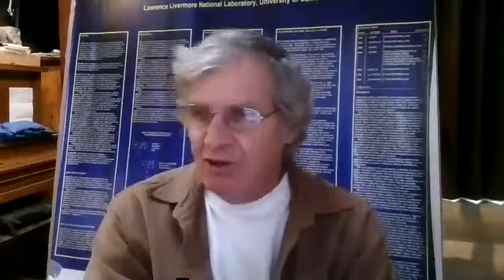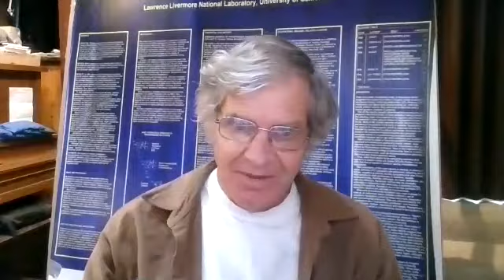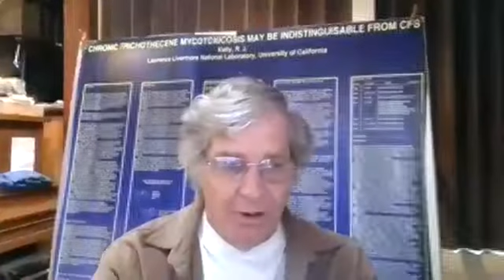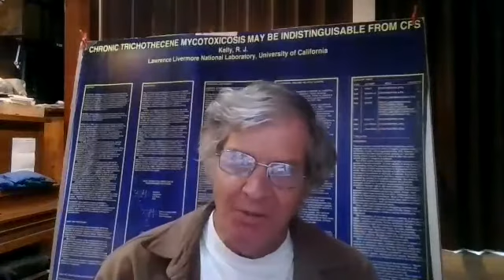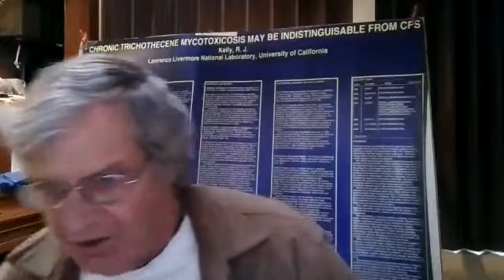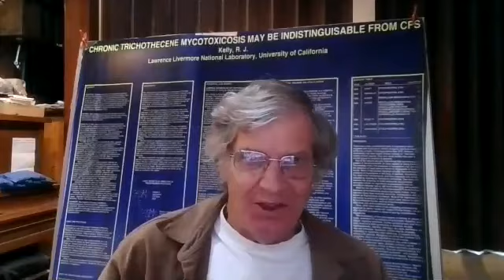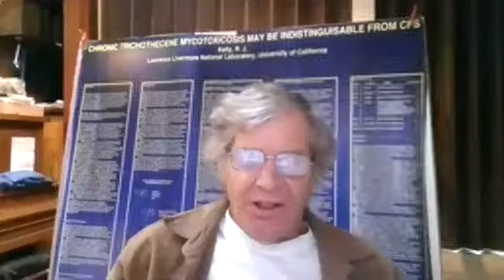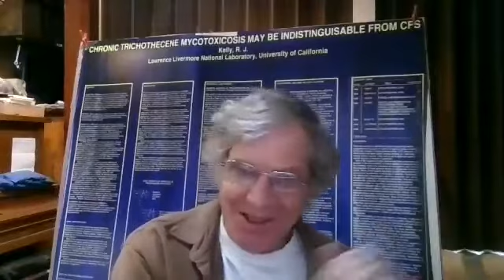Episode 55 - Mold, Treating the Root Cause with Dr. Michael Bauerschmidt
Dr. Michael Bauerschmidt has spent more than 22 years in Emergency Medicine. He is a member and past President of the American College for the Advancement in Medicine (ACAM). He is well known for his work on hard-to-treat cases and specializes in Functional & Environmental Medicine: environmental illness, chronic inflammatory and autoimmune conditions, multiple chemical sensitivities and allergies, natural pain management and a wide range of brain disorders. The culmination of all of his personal and professional experience has led him to create his proprietary DEEPER Healing model.

In this episode, Dr. B shares with us his mold story, how his experience shaped his current medical practice, and what he is doing to successfully treat mold injured patients.

Find us on Linktree, Facebook, Instagram, Twitter,  TikTok and Youtube

Need help navigating your mold injury without breaking the bank?

* Michael Rubino, The Mold Medic and Home Cleanse, formerly known as All American Restoration